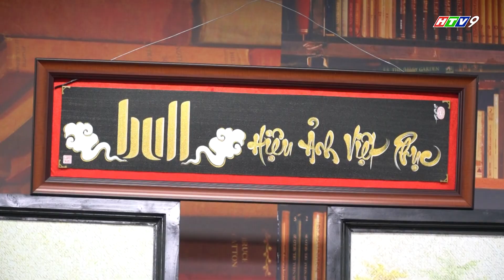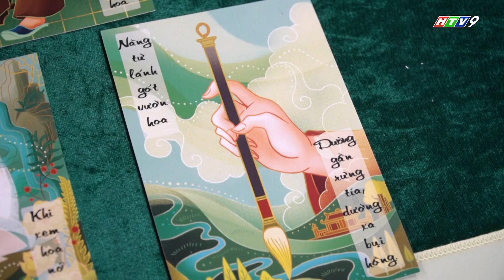Sinh viên ĐH FPT háo hức với nhiều hoạt động đặc sắc trong tuần lễ văn hóa "Chi Chi Chành Chành"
CHẮT GIỮ TINH HOA VỚI TUẦN LỄ VĂN HÓA CHI CHI CHÀNH CHÀNH LẦN ĐẦU TIÊN CÓ MẶT TẠI TRƯỜNG ĐẠI HỌC FPT TP. HCM
“Đánh thức truyền thống hào sảng và thiêng liêng
Để ta dệt nên linh hồn của nhân loại”

Thời gian diễn ra: từ 05/09 - 10/09/2022

Là trường đại học nổi tiếng về công nghệ nhưng ĐH FPT luôn tạo mọi điều kiện thuận lợi để sinh viên tiếp xúc với văn hóa truyền thống, góp phần giữ gìn và lan tỏa hồn dân tộc bằng nhiều hoạt động thú vị. Tuần lễ văn hóa Chi Chi Chành Chành diễn ra tại ĐH FPT TP.HCM do Phòng CTSV phối hợp với CLB Truyền thông Cóc Sài Gòn tổ chức với hàng loạt hoạt động đặc sắc: Ngày hội Việt phục, triển Lãm "Quốc sắc thiên hương", workshop "Thuở thiếu thời", Talkshow "Văn hóa không vắng hoa", fashion Show "Hương sắc ngàn năm".